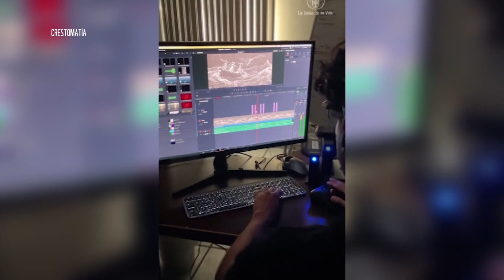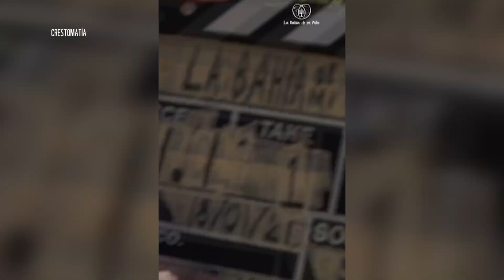Mati Covarrubias presentó el emotivo documental “La Bahía de mi Vida” | CPS Noticias Puerto Vallarta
🎞️📽️🎬 La vallartense Mati Covarrubias presenta "La Bahía de mi Vida", un documental que destaca la belleza y la importancia de la naturaleza en Puerto Vallarta, buscando su lanzamiento en plataformas de streaming internacionales y respaldado por el patrocinio de empresarios locales.